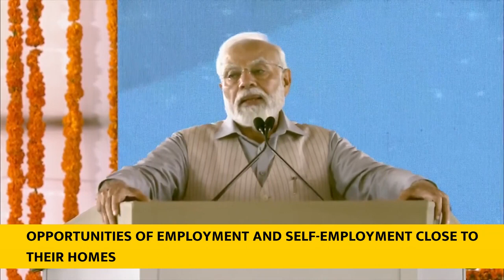PM Modi's remarks at foundation stone ceremony for infrastructure development projects in Warangal